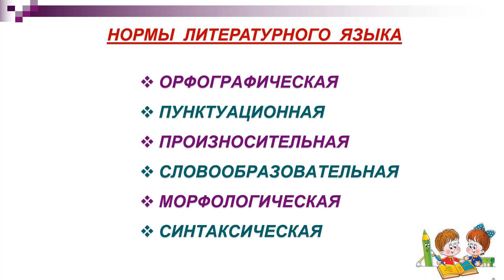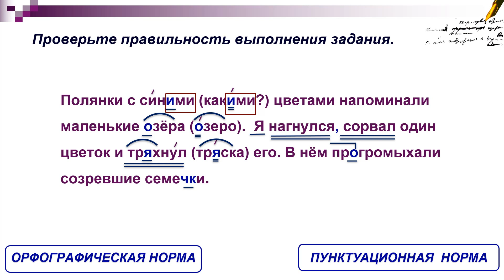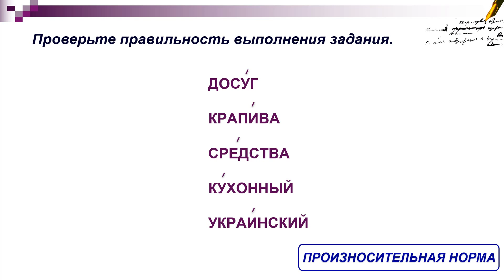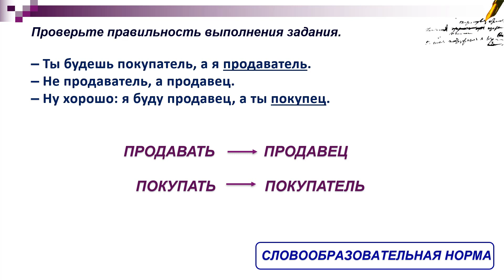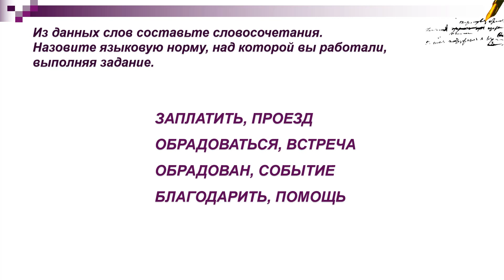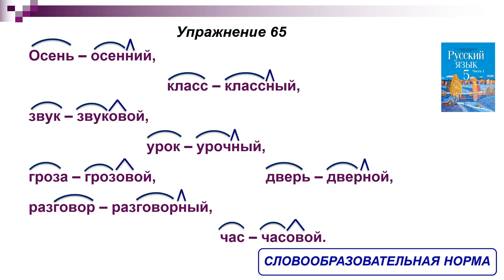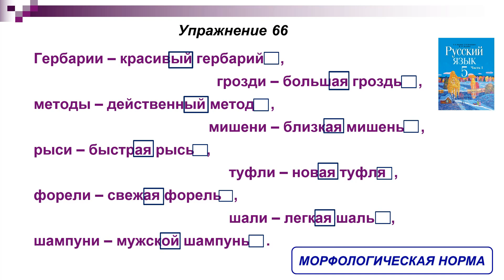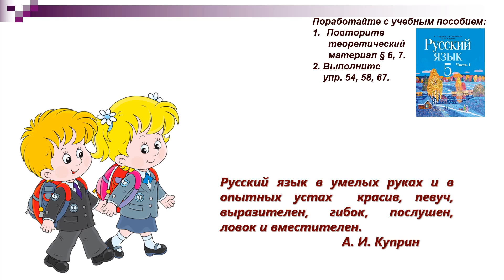Тема 5. Язык и речь. Нормы литературного языка